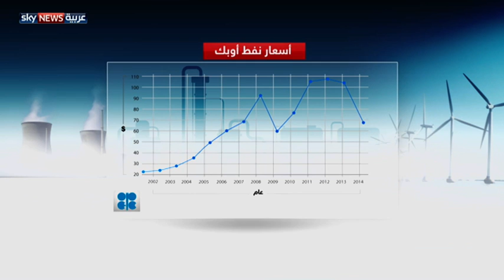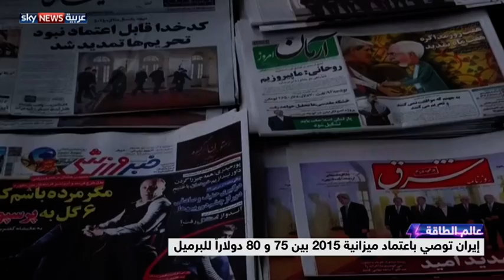قرار أوبك ومستقبل نفط إيران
تناولت حلقة هذا الأسبوع من عالم الطاقة مع ملاك فارس تداعيات قرار أوبك عدم خفض الإنتاج على الدول المنتجة للنفط، وخصوصاً على ملف النفط الإيراني في ضوء تمديد المفاوضات بين إيران ومجموعة الدول الست. ضيفا الحلقة: مستشار البنك الدولي لشؤون النفط والطاقة الدكتور ممدوح سلامة – خبير الطاقة جيسون روزيتشاك.